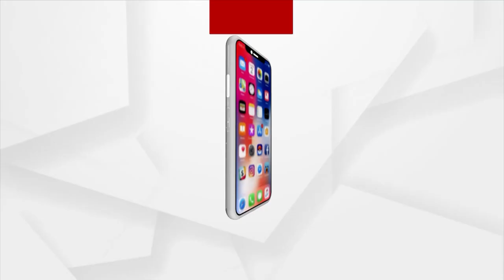Watch To Know About West Indies Captain Rovman Powell